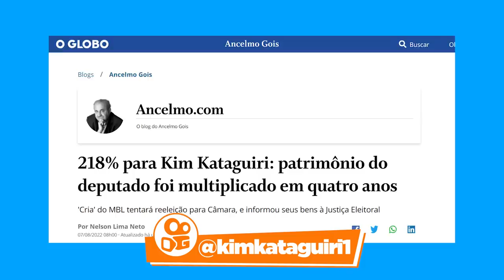Fui denunciado por corrupção e lavagem de dinheiro